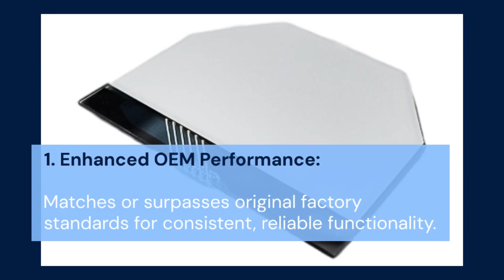Sacer LCD display with FPC connector For Nissan Juke, Sunny COG-CALS2003-01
New Arrival: LCD display with FPC connector For Nissan Juke, Sunny COG-CALS2003-01
SACER Code: SA1384
OE Nr: COG-CALS2003-01
Glass Dimension: 60*70*2.8mm
Applicable Model: Nissan Juke, Sunny